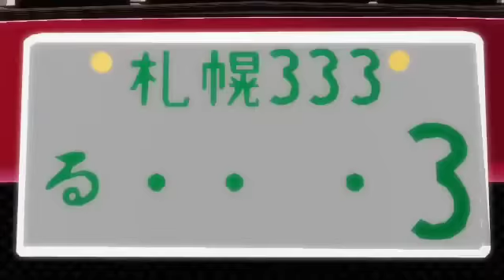【第6回MMD杯本選】 Aston Martin【MikuMikuDance】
◆メインsm13563724の本戦動画が予定よりも早く完成したので思いつきで作ってみました。元ネタ→sm2843647 sm12427145◆テーマはMikuMiku「E」ffectです　◆MMD杯についてはこちら⇒ ◆大会公式マイリスト⇒mylist/23460622 ◆GTA＆MMD関連の作品集mylist/14357072 ◆使用曲 Rick Ross - Aston Martin Music Ft. Drake and Chrisette Michele ◆ブログで今回使ったモデル配布予定です